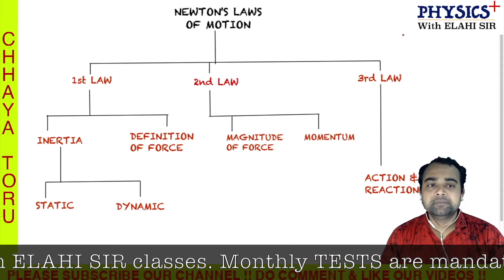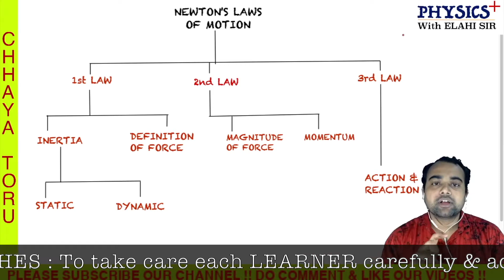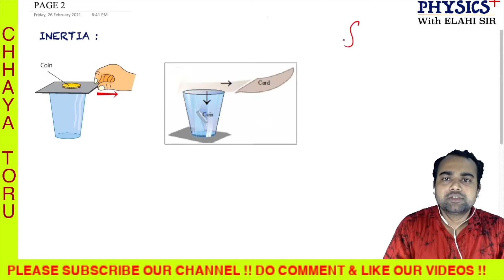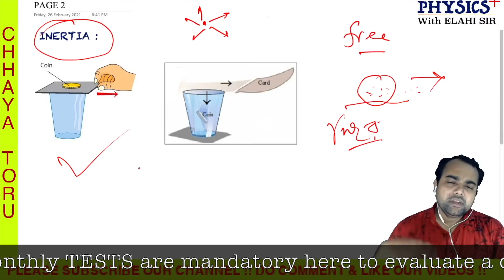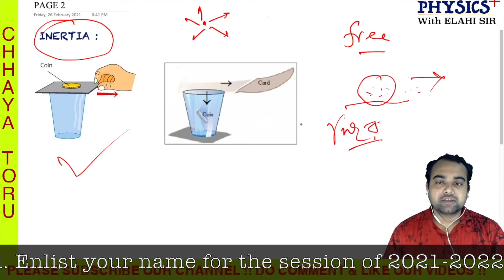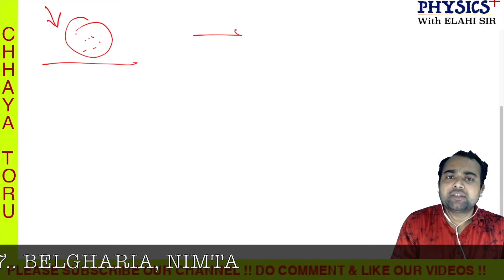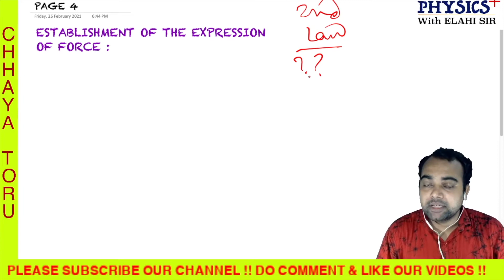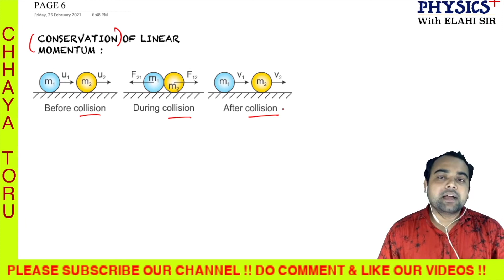FORCE PART 1 | NEWTON's LAWS of MOTION | INERTIA & MOMENTUM | বল - পর্ব ১ | নিউটনের গতিসূত্র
Hey Everyone ! In this channel we are going to introduce all the basic requirements for a job aspirant. Stay with us. Keep supporting us.